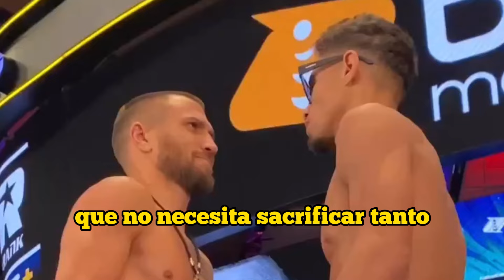Teofimo Lopez buscará el nocaut frente a Jamaine Ortiz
El próximo 8 de febrero, Teofimo Lopez hará su primera defensa de su título superligero de la Organización Mundial de Boxeo frente a Jamaine Ortiz en Las Vegas.